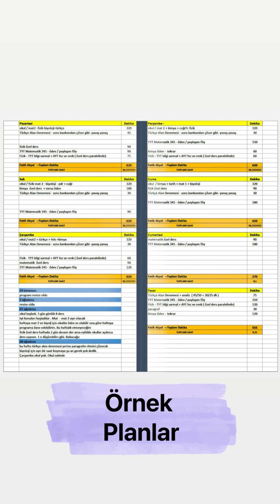YKS Eğitim koçluğu sistemim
‼️YKS Eğitim koçluğu veya Ek Tercih Danışmanlığı için WhatsApptan iletişime geçebilirsiniz benimle.. Eğitim koçluğu sistemimi anlatan videom kanalımda mevcut. Linki
Fatih Akyol / Online veya Yüz Yüze Eğitim Koçu / Tercih Danışmanı
Atrium Çarşı / Beylikdüzü / İstanbul